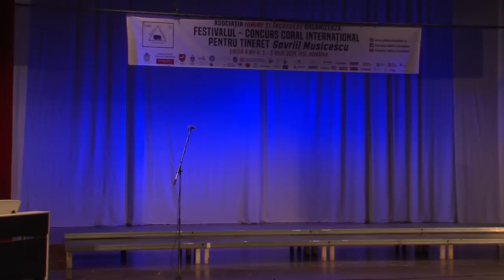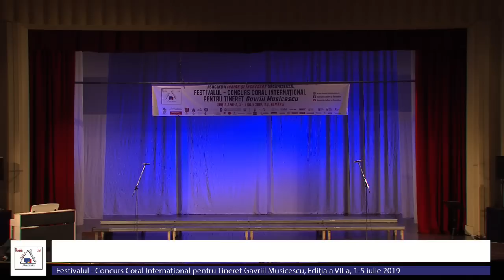Concursul Internațional de Muzică Corală - Secțiunea Coruri de Copii Cantus Mundi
Miercuri 3 iulie, ora 9.30, Sala Gaudeamus a Casei de Cultură a Studenților Iași, a debutat Concursul Internaţional de Muzică Corală, cu Secţiunea Coruri de Copii Cantus Mundi.

Comisia Secţiunii Coruri de copii Cantus Mundi:

Dirijor Anna Ungureanu - Preşedinte  (România, Corul Naţional de Cameră Madrigal);
Conf. Univ. Dr. Ioan Golcea (România, Universitatea Naţională de Muzică Bucureşti);
Prof. Dirijor Andrea  Angelini (Italia, membru al Federaţiei Internaţionale de Muzică Corală).

Coruri participante - Secțiunea Coruri de copii Cantus Mundi:

- Corul Allegra al Şcolii Gimnaziale George Sântimbreanu, Bucureşti, Dirijor Fazacaş Vişan Minodora.
- Corul Belcanto, Şcoala de Arte pentru Copii Eugen Coca, Soroca – Republica Moldova, Dirijor Samarin Ludmila
- Corul Cristal al Şcolii Gimnaziale 135 din Bucureşti, Dirijor Perţea Bogdan.
- Corul Lia – Ciocârlia, Centrul Republican pentru Copii şi Tineret, Chişinău – Republica Moldova, Dirijor Svetlana Istrate
- Corul Liceului Teoretic „Gheorghe Lazăr” Pecica, Arad, Dirijor Alexandru Zaharia.